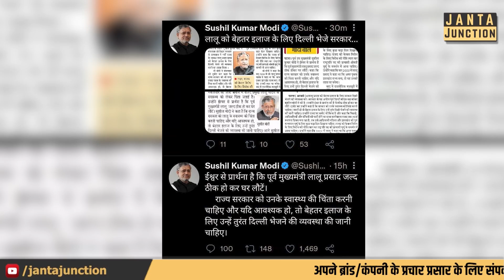Tejashwi अपनी पत्नी और Rabdi Devi ke साथ Delhi निकल गए, Lalu Yadav कब जाएंगे जान लीजिए!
तेजस्वी यादव अपनी पत्नी और राबड़ी देवी के साथ दिल्ली के लिए निकल गए! लालू यादव कब जाएंगे दिल्ली, उनका इलाज दिल्ली में कहां होगा, सब जान लीजिए!